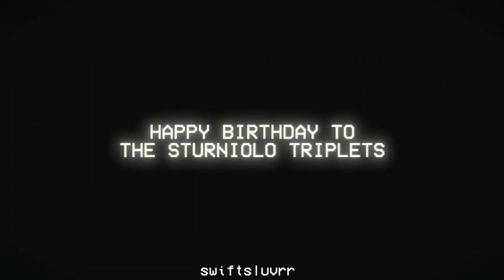HAPPY BIRTHDAY TO THE STURNIOLO TRIPLETS!!!!!!!!